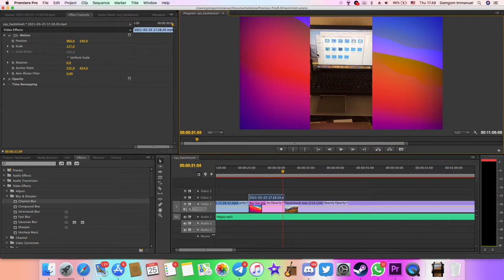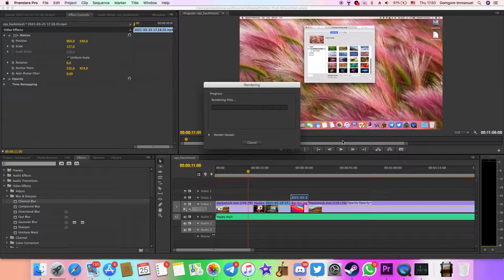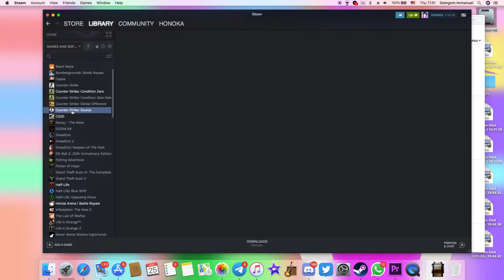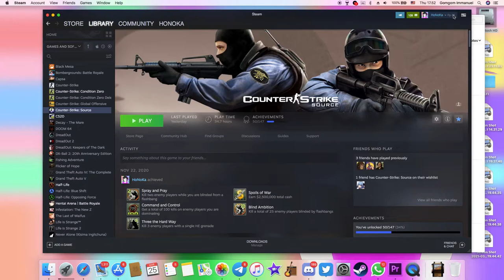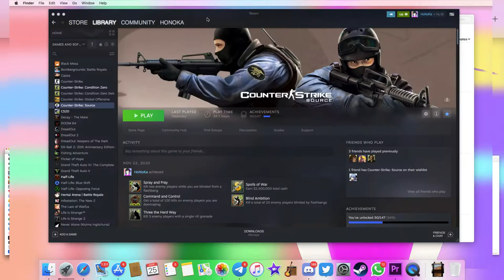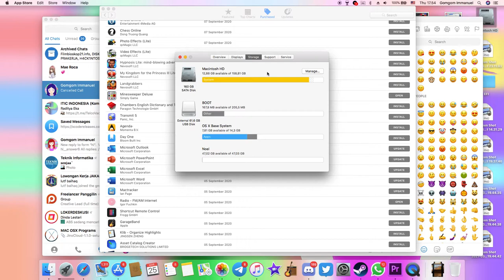Hackintosh Laptop - Performance (macOS "High Sierra") - Part 3